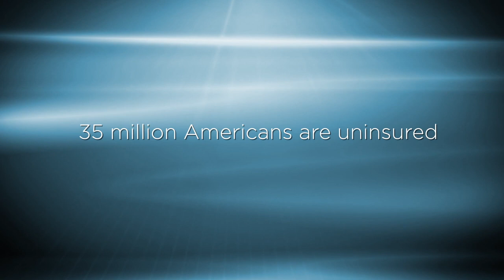Healthcare Unmasked | Epoch Cinema | Trailer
Frustrated with the high cost of health insurance, small business owner Kim Sertich investigates why the cost is so high. Stunned by the outcome, she sets out to find viable and affordable alternatives including direct primary care and health sharing.